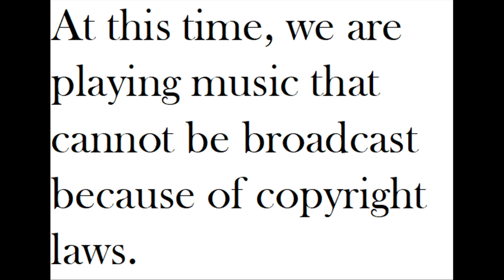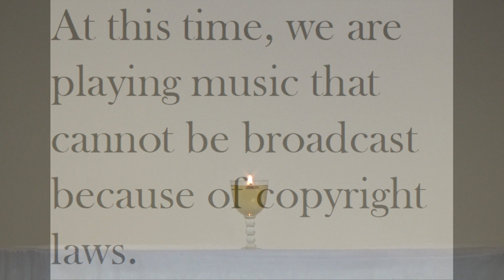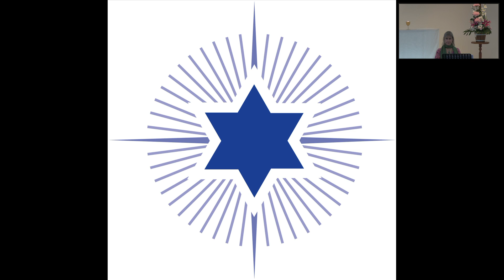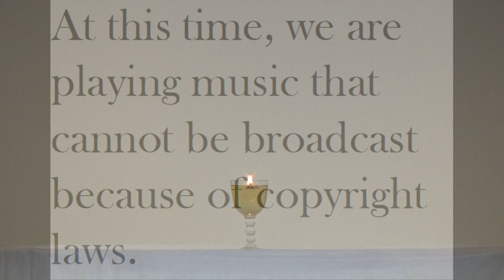Sunday Service 5 9 2021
Welcome to todays service.  Rina is presenting the opening and Tracey is giving the Talk and Meditation.  We hope you enjoy todays service and hope that it brings a little peace to your life at this time.